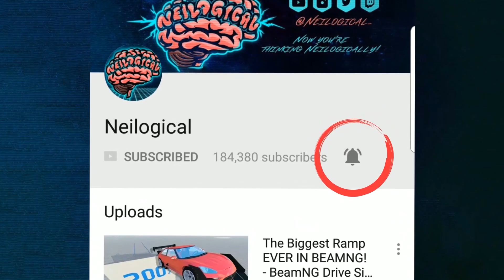INSANE Nascar Crashes At Talladega! Pinball Mod Craziness! - Wreckfest